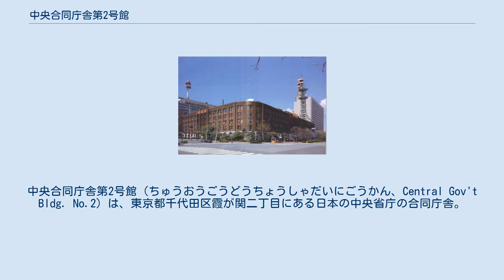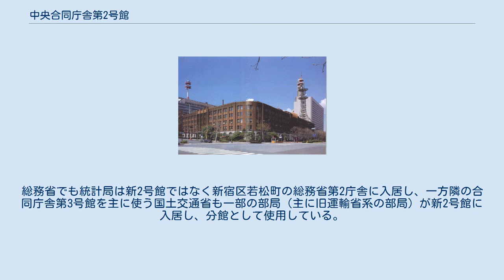中央合同庁舎第2号館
内務省_(日本)
中央合同庁舎第2号館（ちゅうおうごうどうちょうしゃだいにごうかん、Central Gov't Bldg. No.2）は、東京都千代田区霞が関二丁目にある日本の中央省庁の合同庁舎。
 かつて内務省庁舎でもあった旧2号館（通称人事院ビル）を建て替えて建設された、霞が関中央官庁地区で2番目の超高層庁舎である。
隣接する中央合同庁舎第3号館と一体的に整備された。
 旧中央合同庁舎第2号館（人事院ビル） 高層化による土地の高度利用を図るとともに、平面ロ字型の庁舎の中央部に吹き抜けを設けることにより良好な空間の形成を狙っている。
屋上の鉄塔には中央防災無線・警察無線・消防無線のアンテナが設置されている。
 旧2号館から引き続き、旧内務省系の総務省・警察庁が主に入居している。
総務省でも統計局は新2号館ではなく新宿区若松町の総務省第2庁舎に入居し、一方隣の合同庁舎第3号館を主に使う国土交通省も一部の部局（主に旧運輸省系の部局）が新2号館に入居し、分館として使用している。
計画当初は、新2号館に自治省及び消防庁（現・総務省）、警察庁に加えて、かつて旧2号館に入居していた建設省（現・国土交通省）と人事院も入居する予定であった。
警察庁IDでは同じビルの階層を行き来できるが、それ以外の省庁のIDでは警察庁フロアに出入りできない。
 3号館とは地下で直結しており、セキュリティチェックなしで両館の間を行き来できる。
また、地下鉄霞ケ関駅と地下で直結している。
 総務省が過半数のフロアを使用しており、庁舎管理も総務省が行っている。